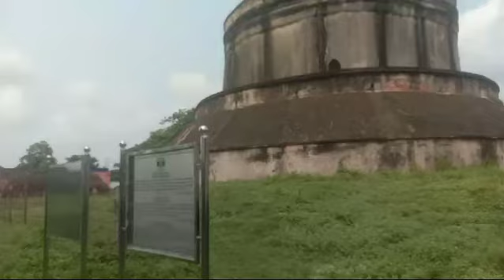সুলতানী মসজিদ পাণ্ডুয়া @PlateauOfSpirits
পান্ডুয়া মিনার : এটি শামসুদ্দিন ইউসুফ শাহ ১৪৭৭ খ্রিস্টাব্দে নির্মাণ করেছিলেন এবং এটি বিজয়ের প্রতীক। বারি মসজিদের পাশাপাশি, এটি শামসুদ্দিন ইউসুফ শাহ দ্বারা ধ্বংস করা শ্রিংখালা দেবী মন্দিরের প্রতিস্থাপনের জন্য নির্মিত হয়েছিল।
হুগলি জেলার এক প্রাচীন জনপদ পান্ডুয়া। মালদা জেলাতেও পান্ডুয়া নামের এক শহর আছে। যেটা গড়ে উঠেছিল সুলতানি আমলে। একই নামের দুটি জায়গাকে আলাদা করে চেনার জন্য হুগলির পান্ডুয়াকে অনেক সময়ে ‘ছোটো পান্ডুয়া’-ও বলা হয়ে থাকে। জনশ্রুতি আছে, এক সময়ে এখানে পাণ্ডু বা পাণ্ডু দাস নামের এক রাজা শাসন করতেন। তাঁর নাম থেকেই জায়গাটার নাম হয়েছে পান্ডুয়া। স্থানীয় মানুষের বিশ্বাস, এই রাজাকে যুদ্ধে পরাজিত করেছিলেন দিল্লির সুলতান ফিরোজ শাহ তুঘলকের এক আত্মীয় শাহ সুফিউদ্দিন। সুফিউদ্দিন সম্পর্কে কোনো নির্ভরযোগ্য তথ্যপ্রমাণ বা দলিল দস্তাবেজ পাওয়া যায়নি। তবে পান্ডুয়াতে এমন কিছু স্থাপত্যের ধ্বংসাবশেষ পাওয়া যায়, যেগুলো তুর্ক-আফগান ঘরানার বলেই ইতিহাসবেত্তারা মনে করেন। যেমন বড়ি মসজিদ, পান্ডুয়া মিনার, সুফিউদ্দিনের সমাধি কিংবা কারিয়া মসজিদ।
সারা ভারতের একটি সৌধের সঙ্গেই পান্ডুয়া মিনারের সাদৃশ্য আছে, সেটি হল বিদরের চৌবারা মিনার। সেটিও তুর্ক-আফগান স্থাপত্য। সুলতানি আমলের অন্য কোনো সৌধের দেওয়ালে সাধারণত আস্তর করা থাকত না। তাই পান্ডুয়া মিনার সুলতানি স্থাপত্যরীতির থেকে অনেকটাই আলাদা। অনেকে কুতুব মিনারের সঙ্গে পান্ডুয়া মিনারের তুলনা করেন, তবে দু’টি মিনারের কাঠামোয় পার্থক্য রয়েছে যথেষ্ট। বরং, তুঘলকি স্থাপত্যের সঙ্গে পান্ডুয়া মিনারের প্রচুর মিল রয়েছে। দূর থেকে এই মিনারকে দেখতে অসাধারণ লাগে। যদি মিনারের ভেতরে ঢোকা যেত, তাহলে পাঁচ তলার বারান্দা থেকে নিচে তাকালে কতই না রোমাঞ্চকর দৃশ্য দেখা যেত, সেটা ভেবে শিহরিত হতে হয়।
পান্ডুয়া মিনারটি পর্যটক ও গবেষকদের কাছে সবথেকে আকর্ষণীয়, কারণ প্রায় অক্ষতভাবে তা এখনও খাড়া দাঁড়িয়ে আছে। জিটি রোডের ধারে বড়ি মসজিদের দক্ষিণ-পূর্ব দিক এর অবস্থান। কোনো কোনো গবেষক মনে করেন যে সুফিউদ্দিন বিজয়স্মারক হিসেবে এটি তৈরি করিয়েছিলেন ১৩৪০ খ্রিস্টাব্দে। তবে সালটি নিয়ে মতভেদ আছে। আরেকটা মত অনুযায়ী, এটা ছিল বড়ি মসজিদের মিনার। বড়ি মসজিদ এখন ধ্বংসস্তূপ ছাড়া কিছু নয়। কিন্তু পাঁচ তলা মিনার টিকে রয়েছে এখনও। মিনারের কাঠামো গোল। নিচ থেকে ওপরের দিকে ক্রমশ সরু হয়ে গেছে প্রত্যেকটা তলা। ভেতর দিয়ে একটা প্যাঁচানো সিঁড়ি উঠে গেছে একেবারে ওপর পর্যন্ত। প্রত্যেক তলায় বারান্দা আছে, যেগুলো সেই তলার ভিত্তি ঘিরে তৈরি করা হয়েছে। সিঁড়ি দিয়ে এই বারান্দাগুলোতে পৌঁছনো সম্ভব। দেওয়ালগুলোতে আস্তর করা। এনামেলের টালিও পাওয়া গেছে দেওয়ালে। নিচের তিনটে তলার কাঠামোতে খাঁজ রয়েছে। সেগুলো গোল গোল নকশা দিয়ে সাজানো। মসজিদের দিকে মুখ করে এই মিনারের প্রবেশপথ আছে দক্ষিণে। প্রবেশপথে পাথরের কপাট দেখা যায়। কপাটের দু’দিকে আছে হিন্দু মন্দির থেকে আনা কারুকার্য করা স্তম্ভ। এখন মিনারে ঢোকা যায় না, কারণ দরজায় তালা লাগানো। @PlateauOfSpirits #sultan